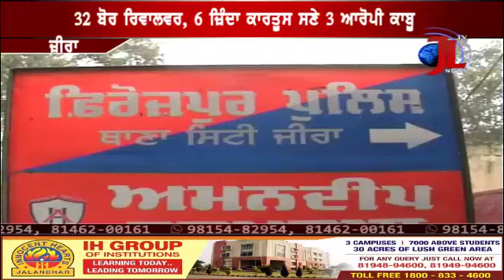Gang Busted In Zeera, 3 Accused Arrested